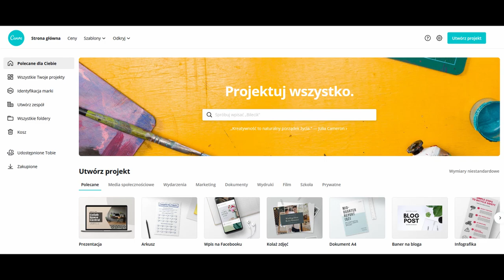Canvastyczne dzieciaki – propozycja na wakacje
Daj mi 4 dni, a Twoje Dziecko przez obsługę Canvy:
* wybierze swoje życiowe wartości,
* zaplanuje cel i zadania,
* sporządzi własny arkusz nawyków,
* zaprojektuje swój plakat motywacyjny,
* pozna metody organizacji czasu i przygotuje mapę myśli na ten temat,
* zaskoczy Cię swoim wakacyjnym kalendarzem osobistego rozwoju.

Dla kogo jest kurs?
Dla dzieci młodzieży w wieku od 10 do 14 lat

Kiedy e-klasy z kursem zostaną otwarte?
I turnus: 29.06 – 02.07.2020 r.
II turnus: 06.07 – 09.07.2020 r.

Jak liczne będą grupy?
Maksymalna ilość uczniów w e-klasie to 15 osób

Gdzie i jak będą się odbywały lekcje?
W grupie zamkniętej na Facebooku i na Zoomie
Od poniedziałku do czwartku będą się odbywały godzinne lekcje na Zoomie. Będą one nagrywane i publikowane na grupie na Facebooku, dzięki temu, będzie można nagranie odtwarzać tyle razy, ile to będzie potrzebne.

Ile kosztuje wakacyjny kurs Zorganizuj się z Canvą?
Cena regularna: 150 zł za osobę

Jak mogę zapisać swoje dziecko na kurs?

Czy będzie możliwość kontynuacji?
Oczywiście   Od września Twoje dziecko może dołączyć do moich obecnych Uczniów, którzy realizują kurs FitPolskiego